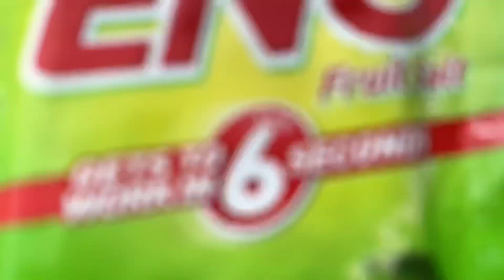खतरनाक विनेगर + ENO परीक्षण || देखिए क्या होगा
thanks for visit my channels 🙏🏻.